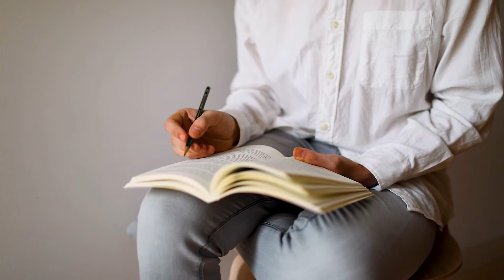COME INIZIARE A LEGGERE IN INGLESE 🇬🇧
Vuoi iniziare a leggere in Inglese? Oggi ti darò tanti consigli che possono facilitarti la vita!
📙Death On The Nile
📘Assassinio sul Nilo

▼▼▼▼▼▼▼ LINK UTILI ▼▼▼▼▼▼▼

⏰ Libri in OFFERTA

PROVA QUESTO GRATUITAMENTE
📦 Amazon Prime
👨‍🎓 Amazon Prime Student
📚 Kindle Unlimited

Cliccando sui link favorite la crescita del canale, grazie!